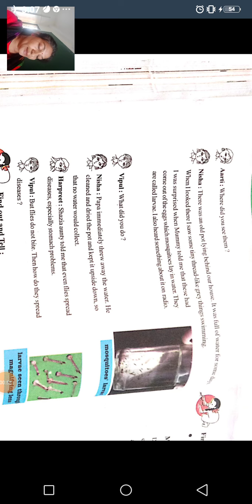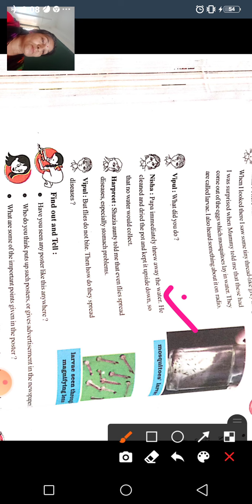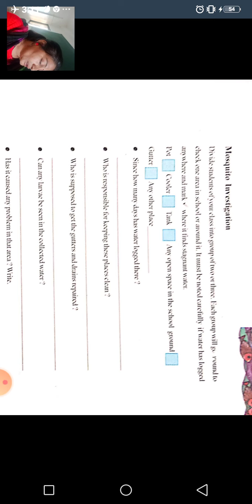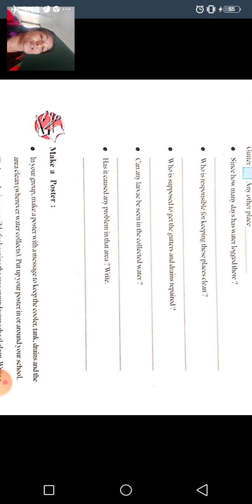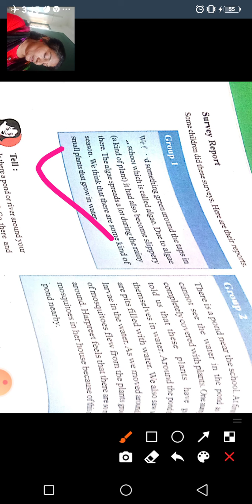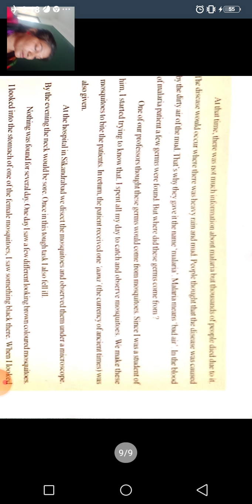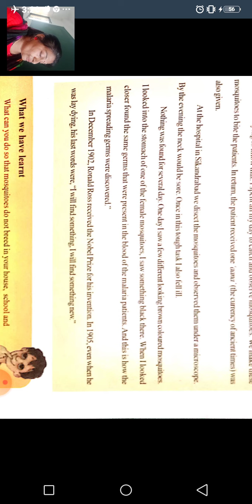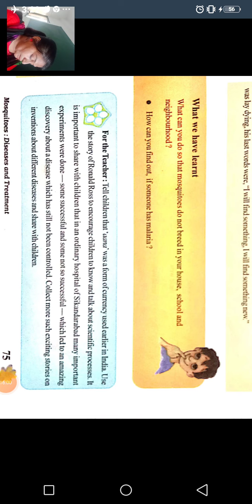GSEB | STD 5 | EVS(E.M.) | CH 8 | PAGE NO. 72-75